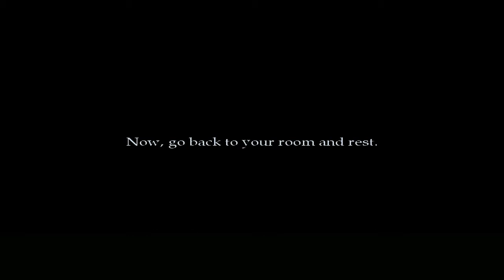The Cat Lady - Part 5 - The Spider's Heart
I get pretty creeped out as I take the sedatives the nurses give me... It's actually super creepy.